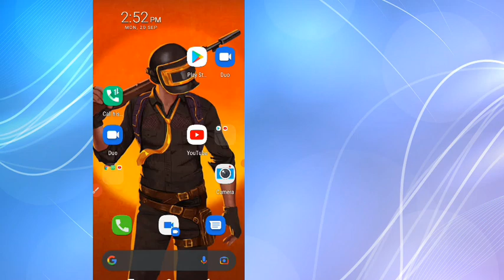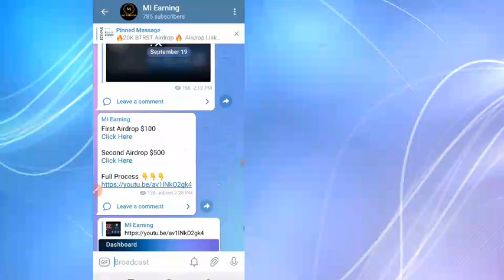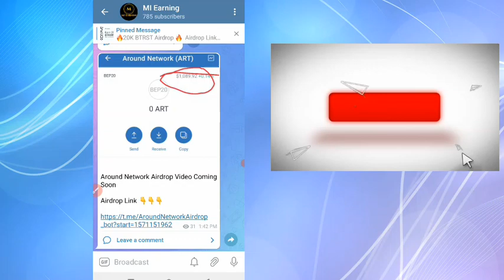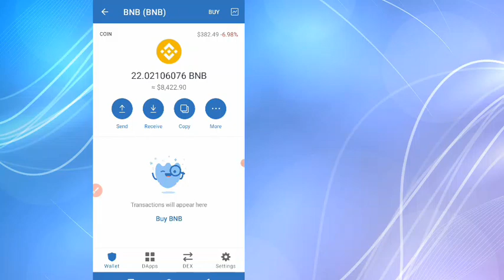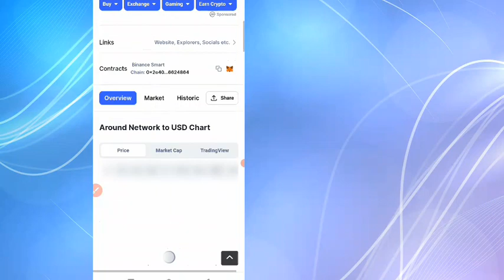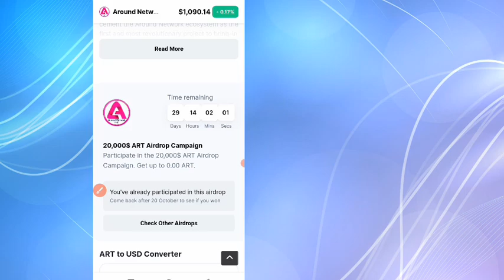FREE $5000 /Free Airdrop Claim $5000 In Trust Wallet Without any Fee 2021/Free Airdrop Trust Wallet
Free claim $5000 in Trust Wallet Without any Fee
Free Trust Wallet Airdrop Today In this video you get Free Trust Wallet Airdrop Worth Of $5000

What Is Trust Wallet ?

Binance Official Crypto Wallet: Store Bitcoin, Ethereum, Litecoin, BNB, NFTs
Trust Wallet is the official crypto wallet of Binance. You can send, receive and store Bitcoin and many other cryptocurrencies, including NFTs safely and securely with the Trust Wallet mobile app.
You can even use Trust Wallet to earn interest on your crypto, play blockchain games, collect NFTs and access the latest DApps and DeFi platforms.

Topics Covered 👇👇👇
150 Dollar Free Airdrop Receive Free Instant Claim Token Crypto airdrops 2021 Free Instant airdrop Crypto airdrop kya hota hai Crypto loot Crypto airdrop instant withdraw Crypto airdrop new airdrop airdrop trust wallet Instant airdrop Crypto duniya Crypto airdrop explained New airdrop today Crypto duniya Crypto currency aur airdrop
Online earning,
token 2021,
free airdrops,
token 2021
free airdrops
trust wallet airdrop alma,
trust wallet dapp airdrop,
trust wallet direct airdrop,
airdrop direto na trust wallet,
airdrop di trust wallet,
trust wallet me airdrop kaise kare,
trust wallet airdrop katılma,